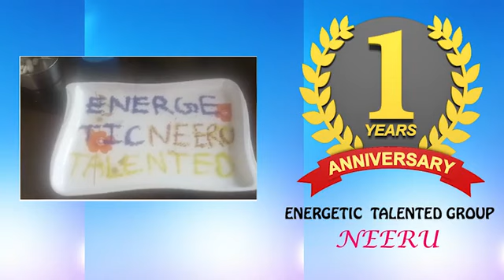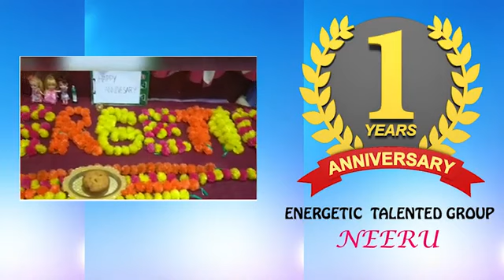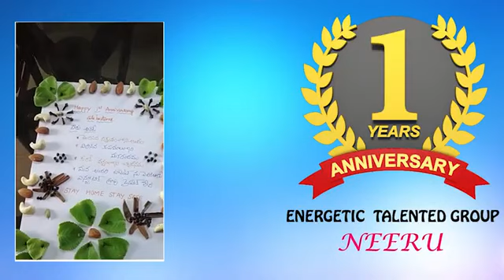Energetic talented group 1st year celebration day